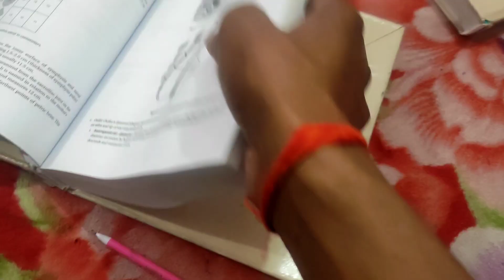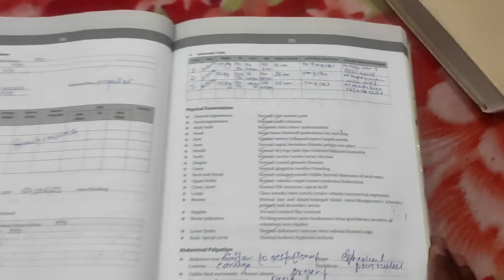finali Aaj file complete ho gyi🙂😍vlog